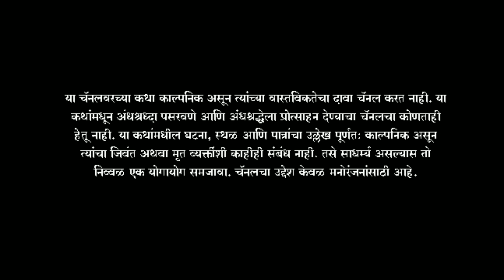एका खेडेगावात घडलेली सत्य घटना | Marathi Horror Story | bhaykatha | marathibhaykatha - ६८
@marathivoice    सादर करीत आहे एक भयकथा

म्हातारीचा जीवघेणा आक्रोश - एक थरारक घटना

कथेचे सर्वाधिकार लेखकाकडे सुरक्षित आहेत. लेखकाच्या परवानगीशिवाय  कथेचा इतरत्र वापर करू नये.स्थळांचा उल्लेख केवळ वातावरण निर्मितीसाठी केला आहे. प्रत्यक्ष घटनेशी त्यांचा काहीही संबंध नाही. जर काही संबंध असल्यास तो केवळ एक योगायोग समजावा  या कथेच्या माध्यमातून समाजात अंधश्रद्धा पसरवण्याचा कोणताही हेतू नाही.

कशी वाटली कथा? तयार आहात अशाच थरारक भयकथा ऐकण्यासाठी? अहो मग वाट कसली बघताय?

या प्लेलिस्टला भेट द्या..!! मनापासून स्वागत आहे तुमचं भयकथांच्या दुनियेत..👻👻

कथा आवडल्यास लाईक आणि शेअर करा👻 कथा कशी वाटली एक कमेंट करून नक्की सांगा♥️

आणि हो..!!  @Marathi Voice   या आपल्याच Youtube चॅनलला सबस्क्राईब करायला विसरू नका बरं..💀

मी आपल्या नावाचा कथेमध्ये उल्लेख करून त्याचं अभिवाचन करेन.

आपली प्रतिक्रिया कमेंट बॉक्समध्ये नक्की नोंदवा, त्या माझा उत्साह वाढवतील.

धन्यवाद 😊